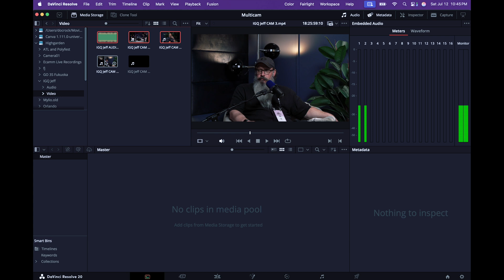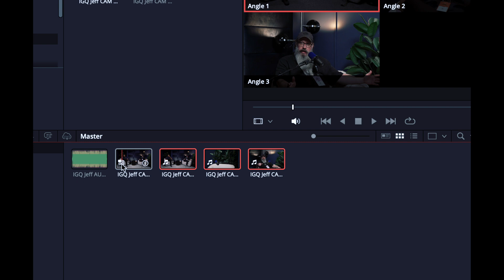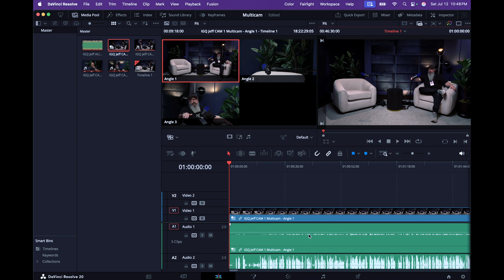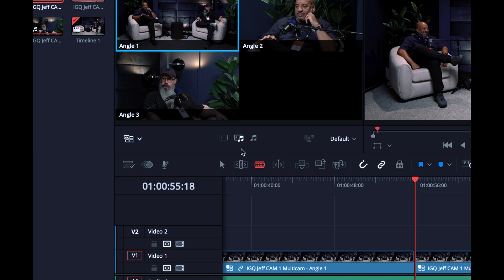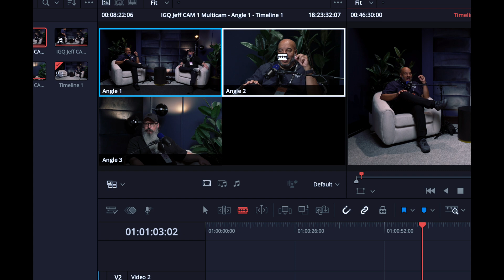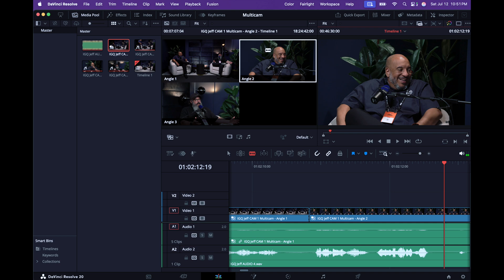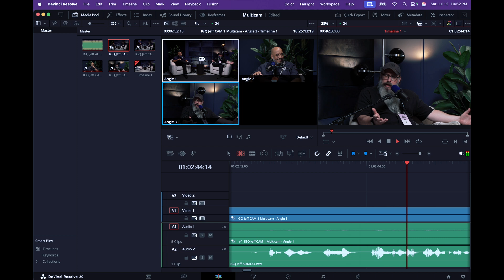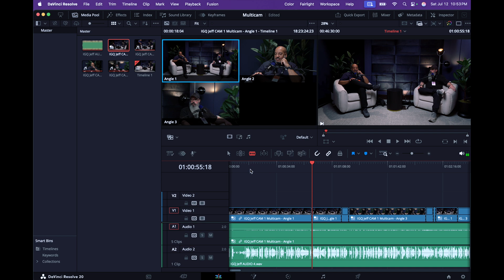Multicam Editing in DaVinci Resolve 20 Will Blow Your Mind!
"People are afraid of how hard podcast editing is - watch me destroy that fear in 12 minutes." Today we're tackling the thing that scares most creators away from multicam content: editing multiple camera angles. Using a real 3-camera podcast setup from Kid Studios, I'll show you how DaVinci makes multicam editing so stupidly simple, you'll wonder why you ever avoided it.

🔥 What Just Happened:
✅ 3-Camera Podcast Setup - Real ATEM Mini recording workflow
✅ One-Click Multicam Creation - From separate clips to synchronized perfection
✅ Live Angle Switching - Click and cut in real-time while playing
✅ Audio-Only Workflow - Keep your clean audio, switch video only
✅ Professional Results - Studio-quality multicam without studio complexity

💡 BREAKTHROUGH MOMENT at 4:00: The multicam viewer mode that transforms editing from tedious to FUN. Click, play, switch angles - that's literally it!

🚀 Why This Changes Everything for Content Creators:
Podcasters, product reviewers, talking heads - your multicam dreams just became reality.

Podcast Fear = GONE: No more "editing is too hard" excuses
Product Reviews: Overhead + face camera switching made simple
Interview Content: Multiple angles without multiple headaches
Live Feel: Edit like you're switching cameras live
Clean Audio: Use your best audio track, switch video only

⚡ The Setup That Works:
3 Cameras recorded simultaneously on ATEM Mini
Auphonic Audio (the magic wand for podcast audio - seriously, check it out)
Time Code Sync - everything locks together perfectly
Edit Page multicam tools that pros use

🔧 Pro Workflow Discovered:
Switch to "Video Only" mode and keep your clean audio track untouched. This is the secret sauce that makes multicam editing actually practical for content creators.

🎬 CHAPTERS:
00:00 - Day 12: Multicam Fear Destroyer
01:30 - Creating Multicam Clips (Stupid Simple)
03:00 - Multicam Viewer Mode Setup
04:30 - Video vs Audio vs Both Switching
05:00 - Live Angle Switching Demo
08:00 - Real Podcast Editing in Action
10:00 - Timeline Cleanup and Polish
11:00 - Why This Beats Single-Cam Every Time

💬 Real Creator Problem Solved:
"I think this is the type of thing that a lot of people are afraid about when it comes to podcasting - they're always worried about how hard it is to edit."
BOOM. Problem = SOLVED.

⭐ CHALLENGE: Try this with ANY multicam content - overhead product shots, interview angles, even just two phone cameras. Comment your results and blow my mind with what you create!

🎯 Perfect For:
Podcasters who want visual engagement
Product Reviewers showing hands + face
Interview Creators with multiple angles
Anyone with 2+ cameras who thought editing was "too hard"
Content Creators ready to level up production value

⚡ The Truth About Multicam Editing:
It's NOT hard. It's NOT complicated. It's NOT just for "pros." It's literally: click clip → create multicam → switch angles while playing. DONE.
What's Next: We're diving deeper into the Edit Page tools that make DaVinci a professional powerhouse. If multicam editing is this easy, wait until you see what else we can do...